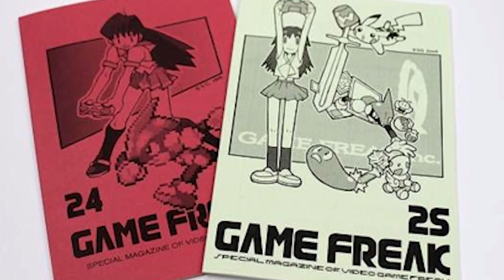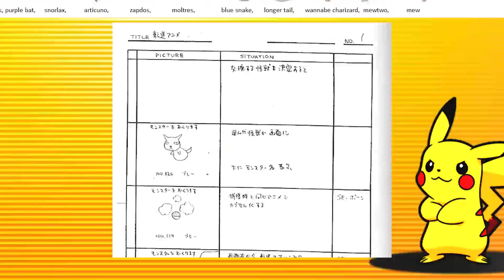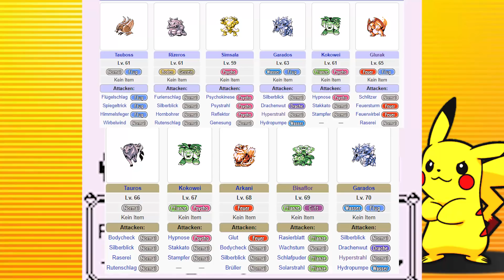Von der Skizze zum Meisterwerk - Pokemon Rot und Blau Beta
Von der Skizze zum Meisterwerk. Die Entwicklung von Pokemon Rot und Blau war wahrscheinlich das so ziemlich härteste was Satoshi Tajiri, der Creator von Pokemon jemals durchstehen musste, denn die Chance, dass Pokemon überhaupt zustande kommen sollte, waren ziemlich gering. Deswegen schauen wir uns heute Mal die Beta zu Pokemon Rot und Blau an °J°